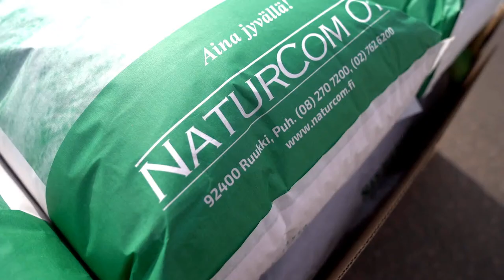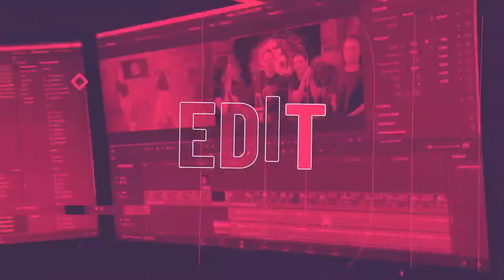LattariKellari LiveKlubi s02e02